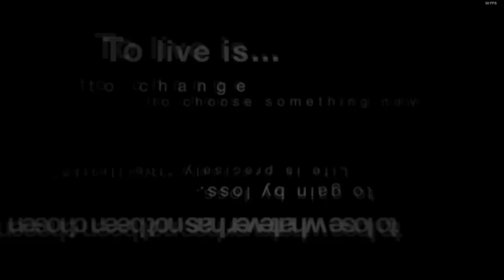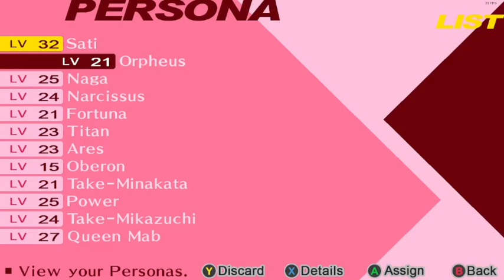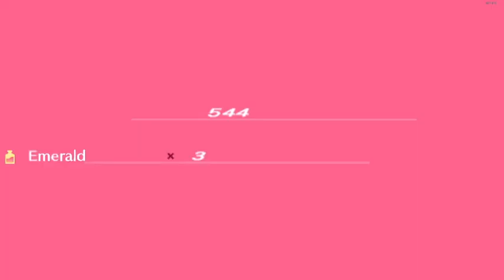Persona 3 Portable, (PSP) Part 12: man i have nothing to do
yea i havent been posting alot
sorry lol